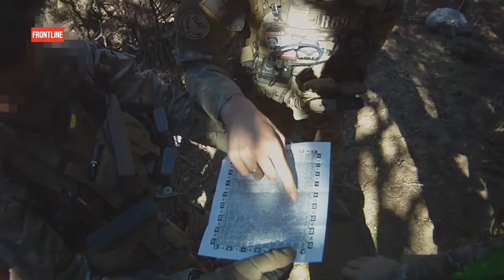Davai Hard 2 - Frontline Exclusive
Event is completed, this is an AAR.